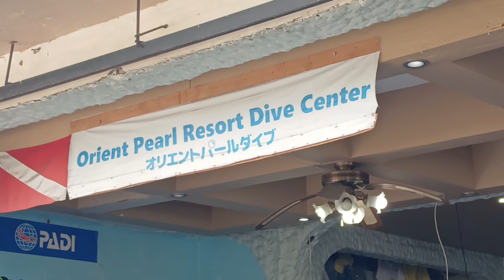TRAFFIC JAM ISLAND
warm midday@mindoro